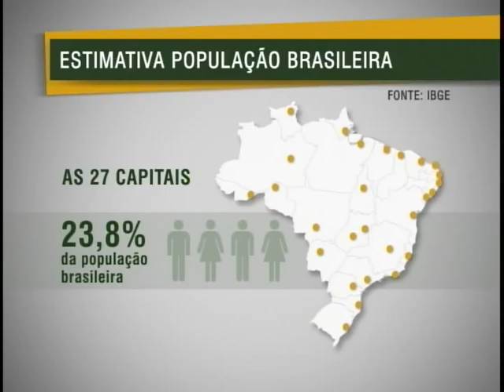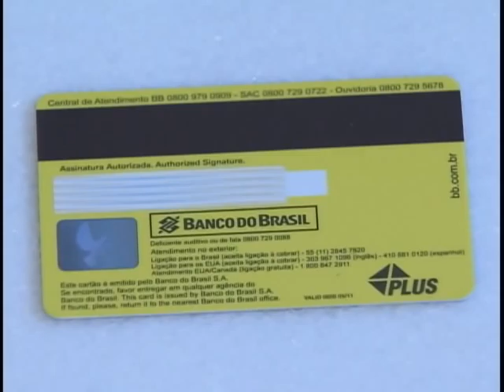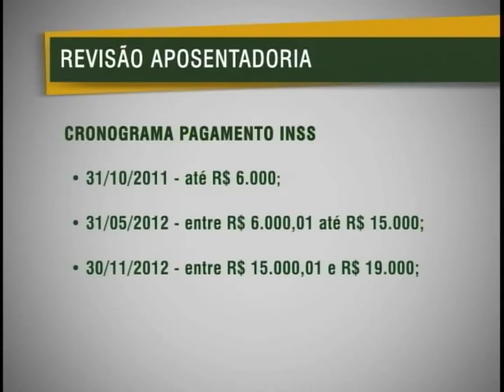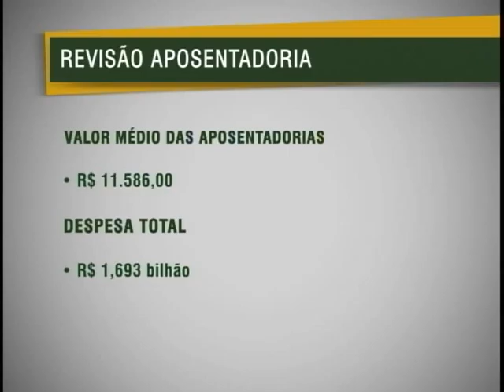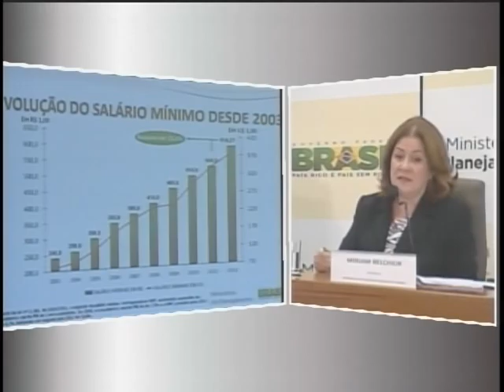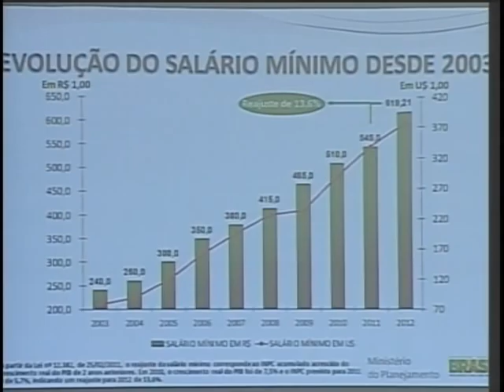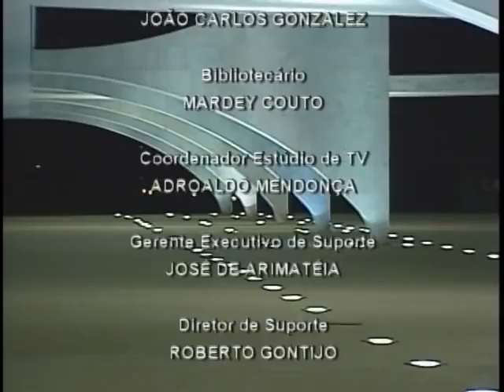Jornal NBR NOTÍCIAS na Íntegra - 31 de agosto de 2011